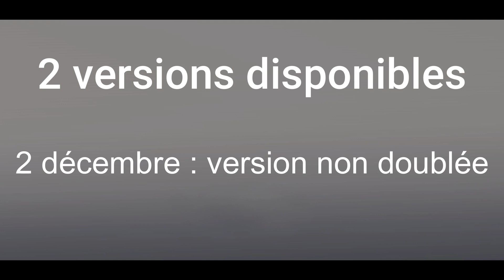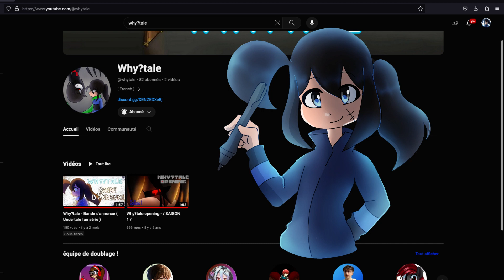La Date de Sortie de Why?tale ( et une autre info importante )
Rendez-vous le samedi 2 décembre pour la sortie de la série en non doublé !

Les versions doublées seront publiées dès que possible je vous tiendrai au courant.

Musique de la vidéo :
Titre: Tease
Auteur: Ehrling